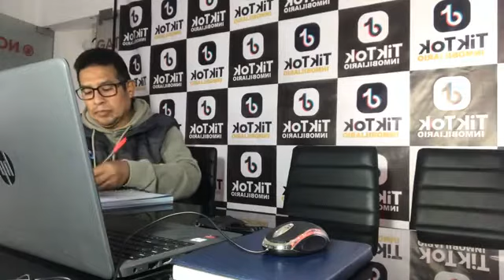AGENTES INMOBILIAROS: EJEMPLOS DE LLAMADAS EN VIVO A PROPIETARIOS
ESTO ES UN PEQUEÑO EJEMPLO DE COMO ES QUE TIENES QUE HACER TUS LLAMADAS A PROPIETARIOS, RECUEDA SIEMPRE MANTENER UNA BUENA ACTITUD.

🔴 ¡Escúchanos en vivo a través de Facebook!